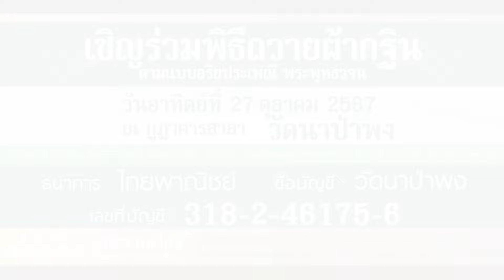ประชาสัมพันธ์ งานกฐิน 2567